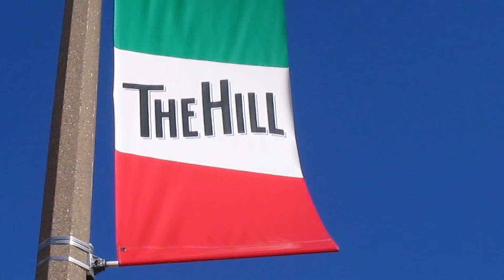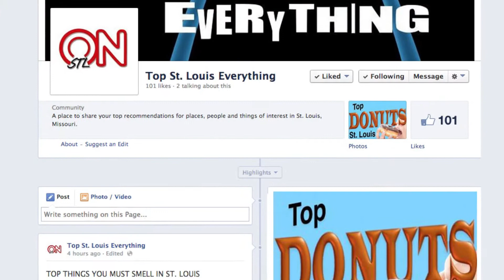HEY LOU! July 15th 2014